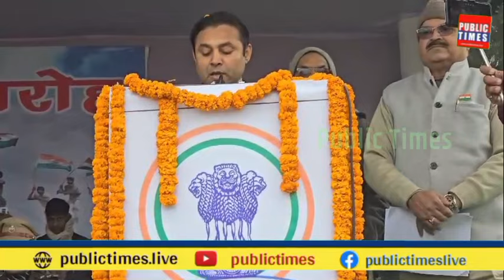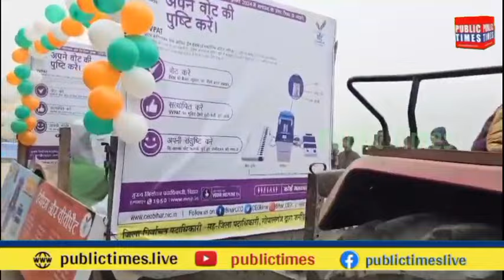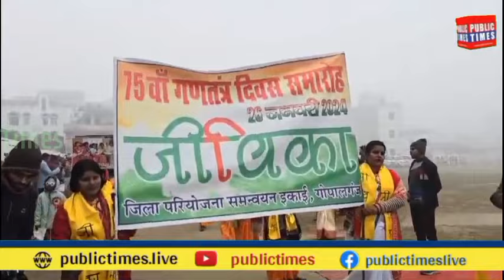गोपालगंज में ऐसे मनाया गया 75 वां गणतंत्र दिवस। पेश किए झांकियां ।